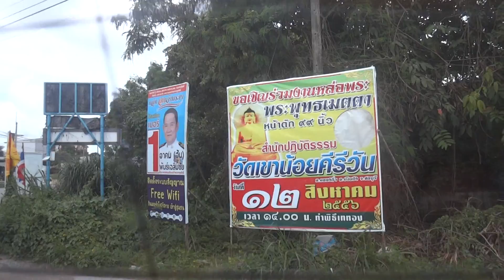সাফারি পার্কের সামনে থাইল্যান্ড। ২০১৩।